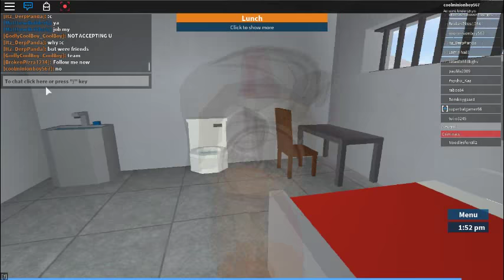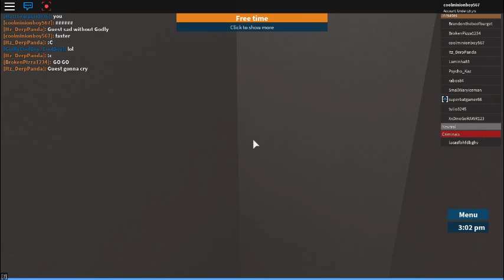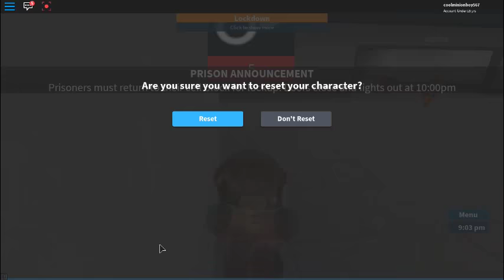PRISON LIFE | ROBLOX